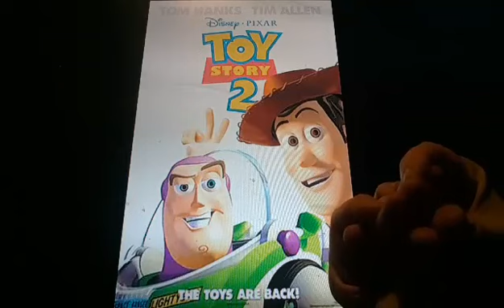Horacio the handsnake - Toy Story 2 (1999)